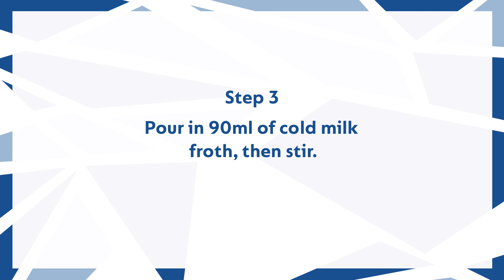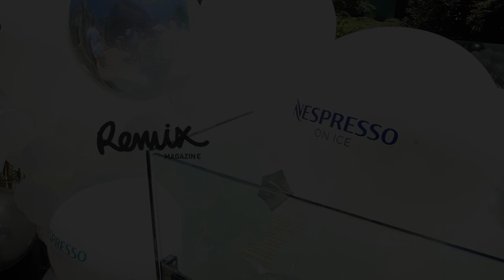Nespresso How To Iced Coffees